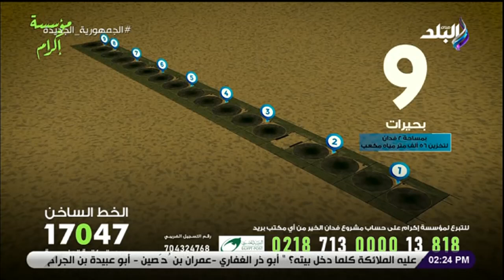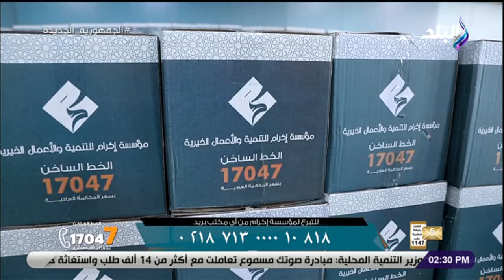بالخير سابقين - الحلقة الكاملة 8-4-2023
برنامج بالخير سابقين مع إسلام أمين
حلقة اليوم 8 ابريل 2023 من برنامج بالخير سابقين مع إسلام أمين وفيها يتحدث عن ظاهرة شائعة وهي دعم الأخرين لعمل الخير عن طريق صفحات السوشيال ميديا، و وجوب تحري الدقة عند التبرع لعمل الخير وحسن اداء اموالنا عند التبرع و حفر الأبار و توزيع كراتين السلع الأساسية للأسرة  بجهود مؤسسة اكرام الخيرية.

بالخير سابقين هو برنامج خيري مع إسلام أمين وفيه حديث عن عمل الخير وعرض جهود مؤسسة إكرام للعمل الخيري ويعرض على قناة صدى البلد